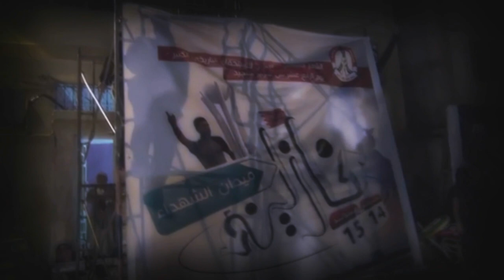مونتاج شارك في اضراب الكرامة في يوم 14 فبراير 2013 م